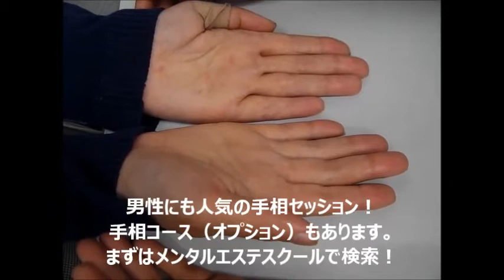外見とは違い男性的なものの考え方をする人･･30代女性④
LINE@で気軽に聞いてみる メンタルエステスクール　全国どこでもマンツーマン指導！在宅でもOK（高崎・渋谷・スカイプ）
個別無料体験レッスン予約随時受付中！